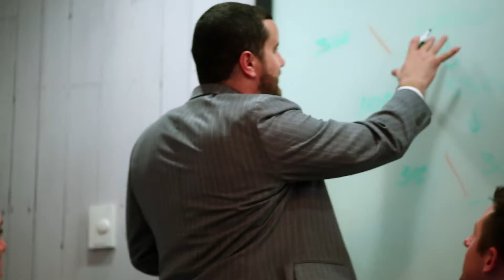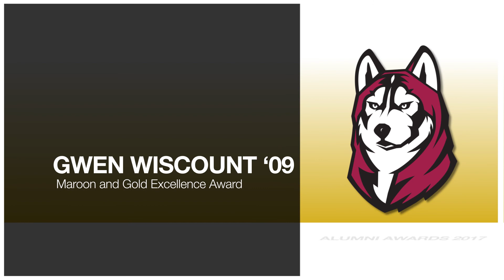Alumni Awards Gwen Wiscount